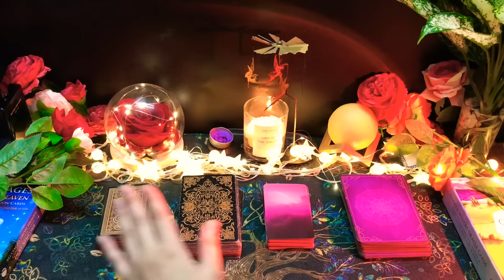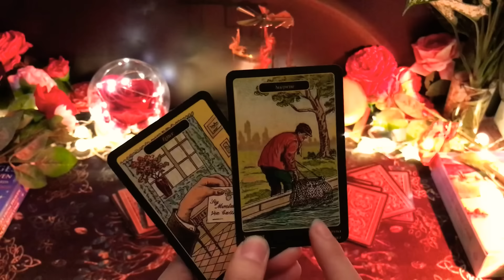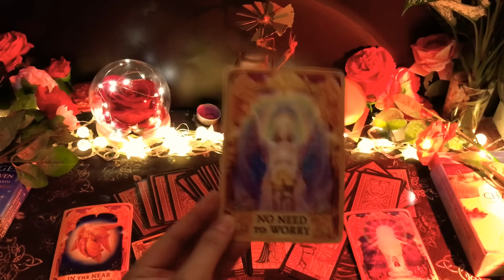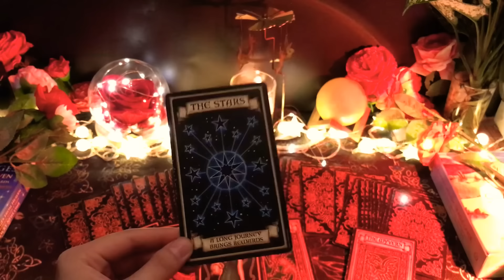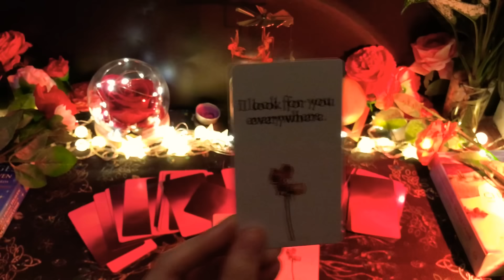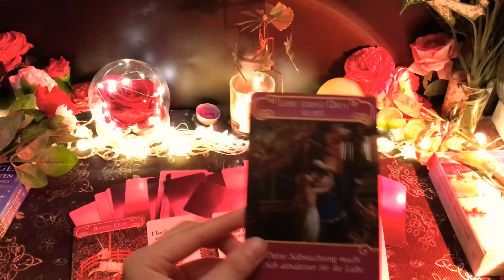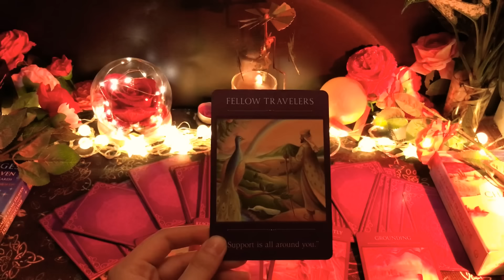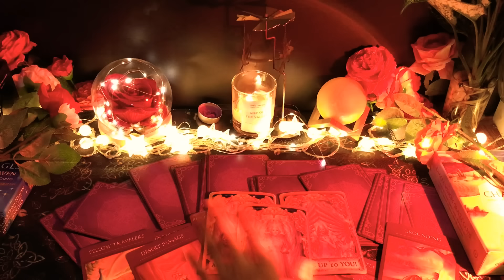CHỌN 1 TỤ BÀI: TIÊN TRI VỀ BẠN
00:00 Intro
00:07 Chọn Tụ
03:35 Tụ 1
11:10 Tụ 2
19:09 Tụ 3
26:37 Tụ 4
1. Chủ tài khoản: DUONG NGOC GIAO
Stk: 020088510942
Ngân hàng sacombank